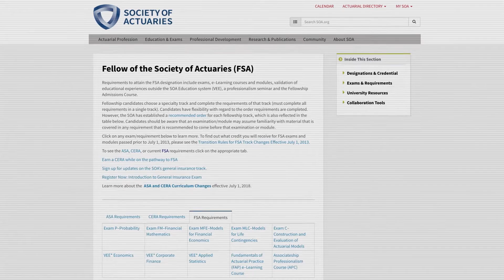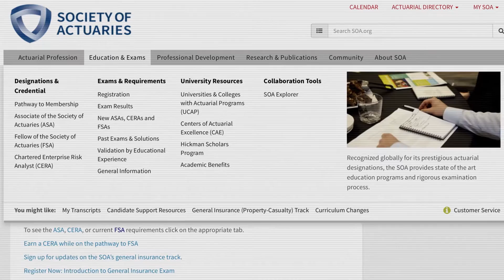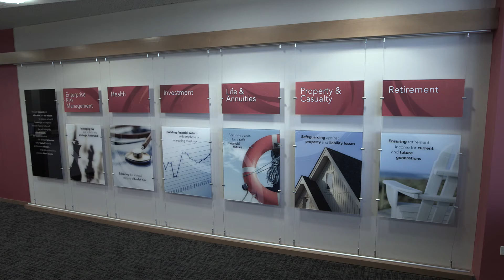A Candidate's Perspective: The Path to Fellowship with the SOA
Ever wondered what it takes to become a Fellow of the Society of Actuaries (SOA)? This video offers a candidate's perspective on the journey! Gennady Stolyarov, II, ASA, ACAS, MAAA, CPCU, ARe, ARC, API, AIS, AIE, AIAF, shares his experiences pursuing the General Insurance Track Fellowship.

Learn more about becoming a Fellow of the Society of Actuaries (SOA)

Want to keep up with the latest SOA news?
Facebook: Society of Actuaries
LinkedIn: Society of Actuaries
X: @SOActuaries